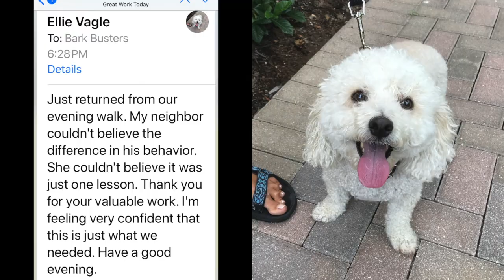Dog Training of Fort Myers K9 - Patrick Logue Dog Trainer